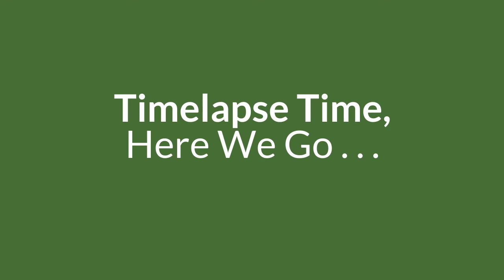I Beat Google Snake On The Small Map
In this video I beat google snake on the small map.

To play the game, search up 'Google snake' in your chrome web browser.

To play the tiny map, get to the game, click the settings button after you die, and select the smallest map under the map category.